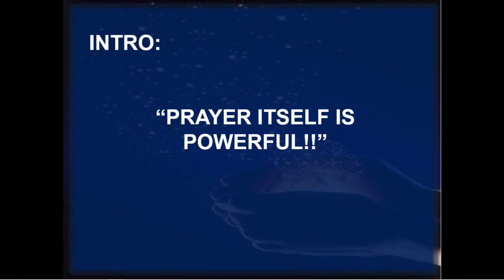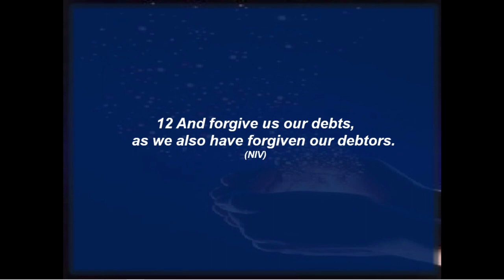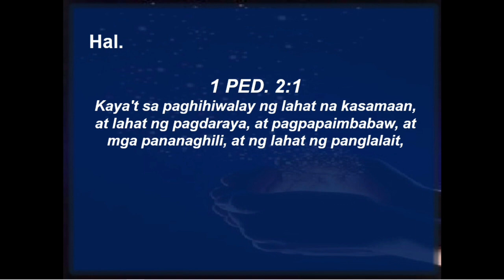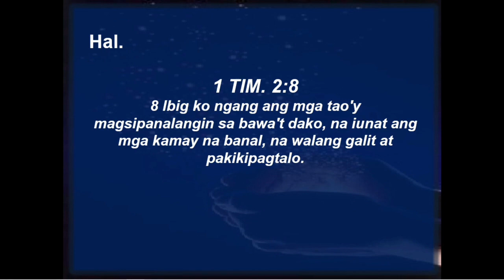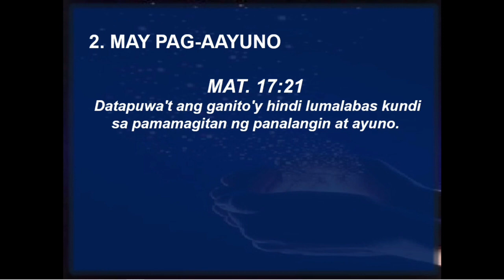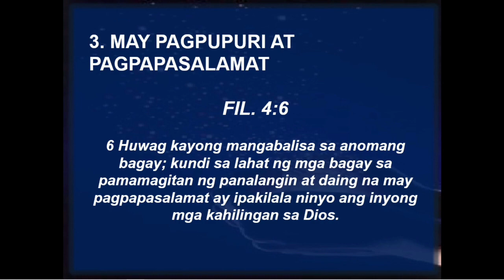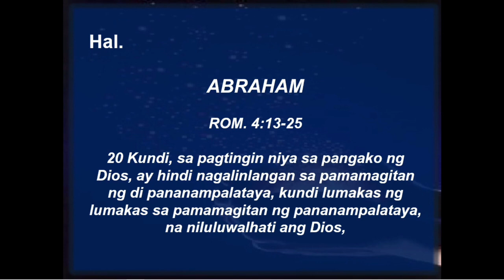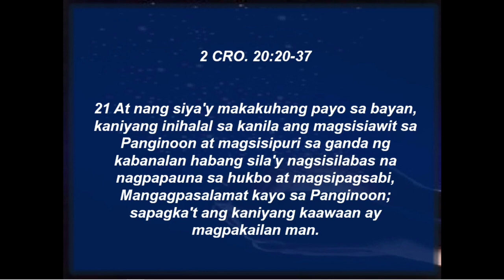TAMANG PARAAN NG PANALANGIN PARA TAYO AY DINGGIN NG DIOS -Things that empower PRAYER!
GOD BLESS💯🙏